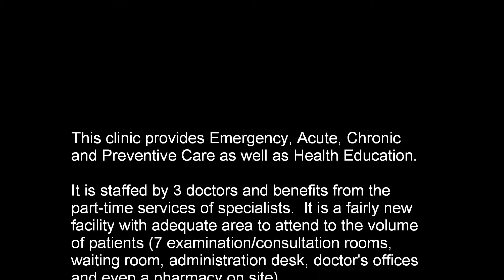Video 3 - Private Emergency Clinic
We set out to check things out.  :)  This video was our brief visit to a private Emergency Clinic in San Isidro del General, Costa Rica.  Special thanks to Jane Gregson for the interview :)